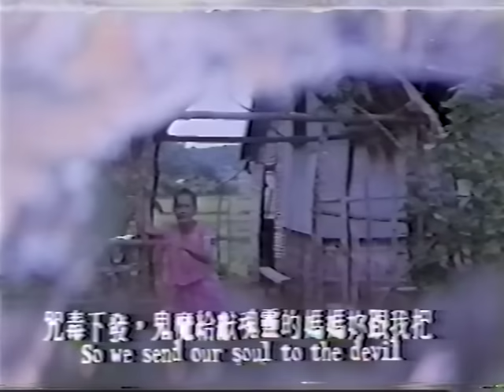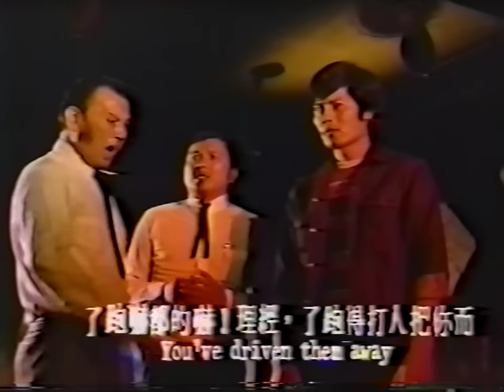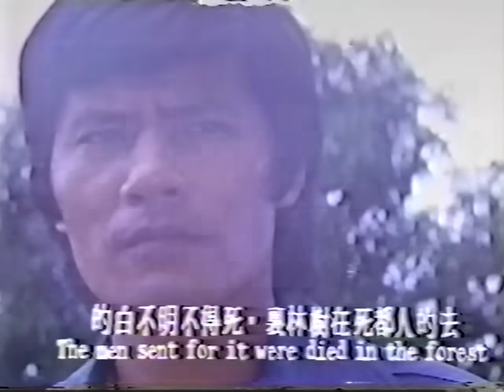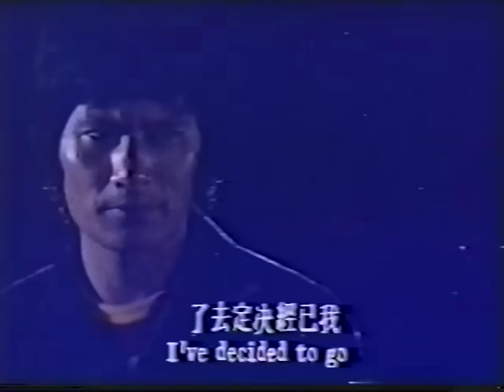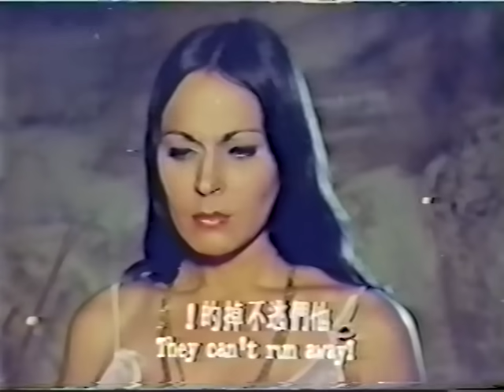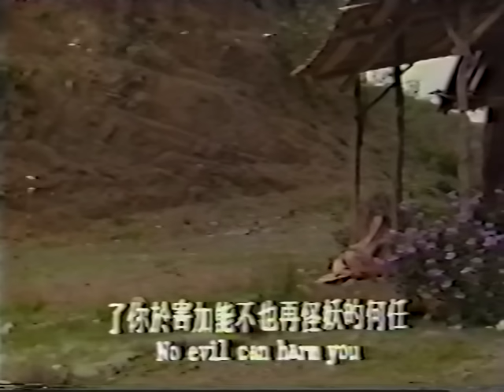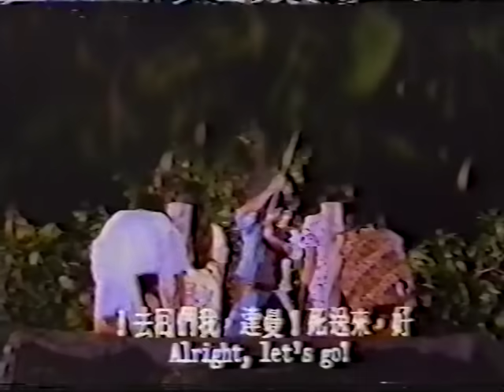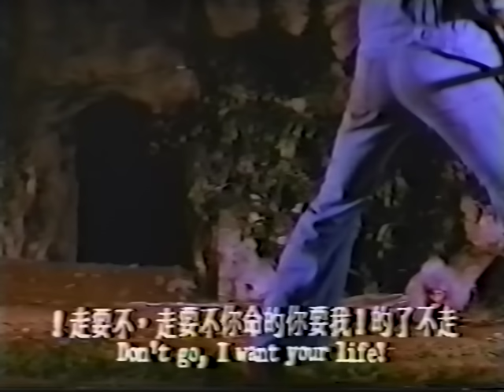Wu Tang Collection - Bruka Queen Of Evil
Directors: Yu Chik-Lim, Felix Villar
Cast: Rosemarie Gil, Alex Lung Ji-Fei, Someno Yukio

Devil Woman, Part 2, a kung fu master battles Bruka the evil snake queen with her army of snakes and savage little people.